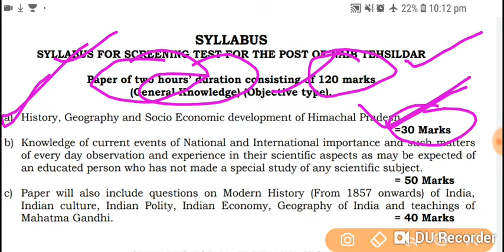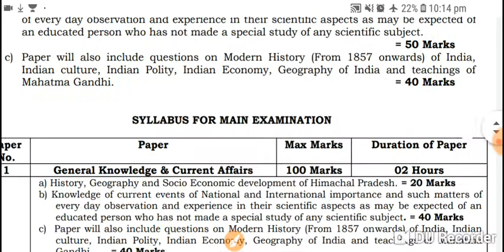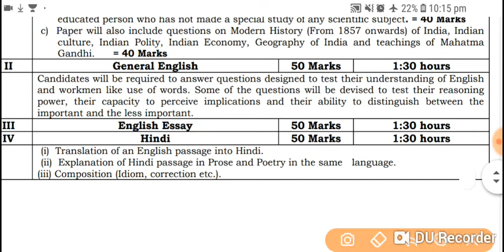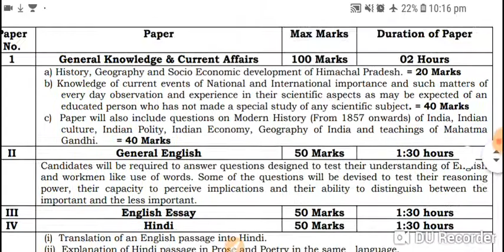Naib tehsildar NT exam pattern, syallbus himachal pradesh HP exam hp govt job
Naib tehsildar exam pattern
Naib tehsildar exam syallbus